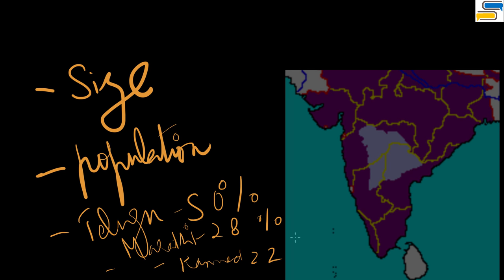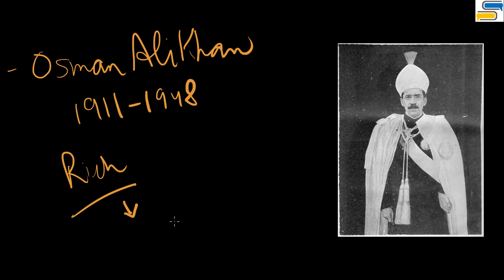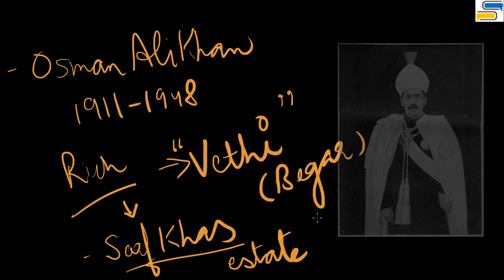Lec 69 - Princely States [Part III] with Fantastic Fundas | Modern History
The lecture includes:
1) Description of Hyderabad 00:40
2) Osman Ali Khan 02:25
3) Vethi 05:43
4) Cultural and religious atrocity of Osman Ali Khan 06:31
5) Confrontation with Arya Samaj 09:40
6) Modes of movement in Hyderabad 13:10
7) Formation of Hyderabad State Congress 16:01
8) Launch of Satyagraha Movement (Swami Ramananda TIrtha)19:23
9) Vande Matram Movement 23:13
10) Coming together of all people fighting againast british during Quit India Movement (QIM) 25:35
11) Internal rift in movement (Communist V Non-Communist) 28:00
12) Peasants in Princely State of Hyderabad 30:57
13) Completion of Unity of India with Operation Polo (Col J L Chaudhary) 33:08
14) Conclusion  38:40
15) Next Lecture Contents 41:16

Please note one point that:

Like the Nizam of Hyderabad declared that the popular agitation was anti-Muslim, same way the Maharaja of Kashmir branded it as anti-Hindu, while the Maharaja of Travancore claimed that Christians were behind the popular agitation. Actually the agitations were less to do with religion and more to do with the suppression by the kings.

Other important sources of General Studies include: GKToday, Mrunal

Always watch the lectures with annotations ON. This is very important as, if needed, we add more information or hyperlinks, using annotations only.